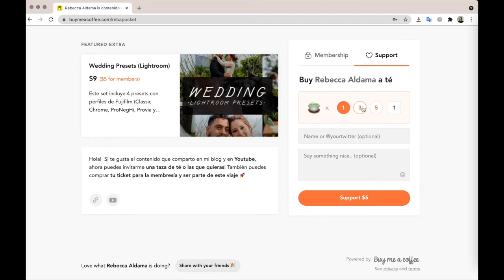Guía Básica Fujifilm XT20 · PREVIEW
Este es el primer episodio de la Guía Básica de la Fujifilm XT20, en él abordaremos la configuración del menú Ajustes de Usuario.

Para acceder a ella solo tienes que comprar tu Ticket VIP es importante que te mencione que este Ticket VIP tiene un costo de $5 dólares (USD) mensuales y lo más importante es que esta limitado solo a 25 personas.

Además con este Ticket VIP, también tendrás acceso a los Settings de Luz y Color en la cámara (Recetas para Cámaras Fujifilm XT20, XT30 y XA5), Detrás de Cámaras de Bodas y Sesiones y Contenido Extra (Presets para Lightroom y para Final Cut Pro X) a precio especial.

Gracias por aportar valor al tiempo que invierto en crear estos contenidos :)